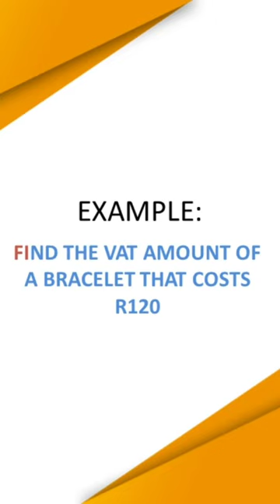The CORRECT Method for Calculating VAT When Given a VAT INCLUSIVE Amount...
The video is about using the correct method to calculate VAT when the amount given is inclusive of VAT. We hope this will help you in a big way.

The background music is Steffany Gretzinger
Album BLACKOUT Album(2018)